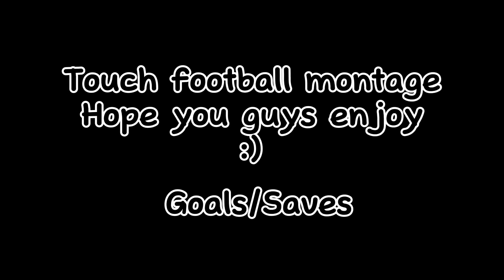Roblox Touch Football montage - GOALS/SAVES (Best Xbox Roblox TPS player)